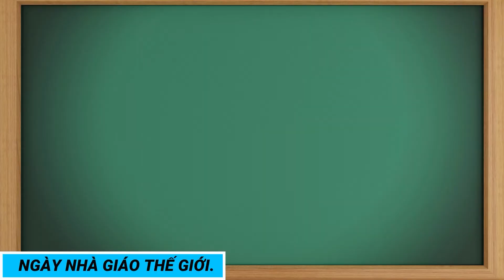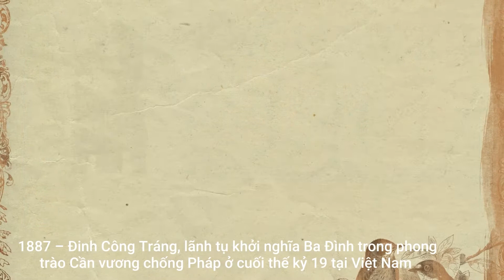5 tháng 10 là ngày gì? Hôm nay là ngày sinh của nhạc sĩ Phạm Duy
5 tháng 10 là ngày gì? Hôm nay là ngày sinh của nhạc sĩ Phạm Duy

SỰ KIỆN
1905 - Anh em nhà Wright lái chiếc Wright Flyer III trong chuyến bay kỷ lục thế giới mới 24 dặm trong 39 phút.

Ngày lễ và kỷ niệm
Ngày Nhà giáo thế giới.
Ngày truyền thống của Lực lượng Tăng – Thiết giáp Quân đội Nhân dân Việt Nam.

Sinh
1975 - Kate Winslet , nữ diễn viên người Anh
1993 – Chanathip Songkrasin, cầu thủ bóng đá người Thái Lan
1921 – Phạm Duy, nhạc sĩ, ca sĩ, nhà nghiên cứu nhạc của Việt Nam.

Mất
1433 – Lê Lợi, vua sáng lập nhà Hậu Lê, lãnh tụ khởi nghĩa chống quân Minh, anh hùng dân tộc Việt Nam.
1887 – Đinh Công Tráng, lãnh tụ khởi nghĩa Ba Đình trong phong trào Cần vương chống Pháp ở cuối thế kỷ 19 tại Việt Nam (s. 1842).
2011 - Steve Jobs , doanh nhân người Mỹ, đồng sáng lập Apple Inc. và Pixar (sinh năm 1955)